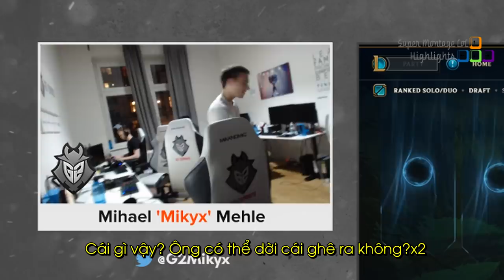Để chiếm lại đường giữa Perkz đã làm ra điều đáng sợ này, Cách trụ trả lời khi được TF Blade chào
Để chiếm lại đường giữa Perkz đã làm ra điều đáng sợ này, Cách trụ trả lời khi được TF Blade chào - Khi Cao Thủ Stream có gì Hot #678
✦ Link Nhạc:
✦ Outtro:
✦ Xin cảm ơn Twitch.tv Streams:
❤ Caps: /caps1337mid
❤ Perkz: /perrkz
❤ M1kyx: /m1kyx
❤ TFblade: /tfblade
❤ Hashinshin: /hashinshin
❤ Cowsep: /cowsep
❤ Trick2g: /trick2g